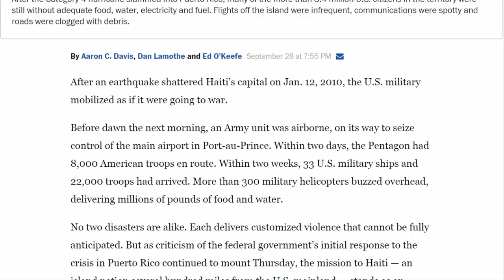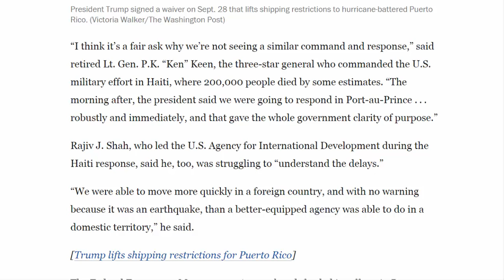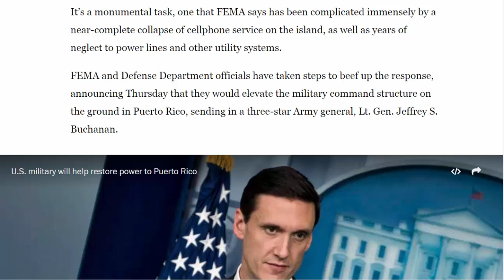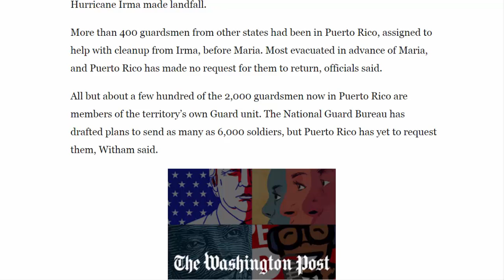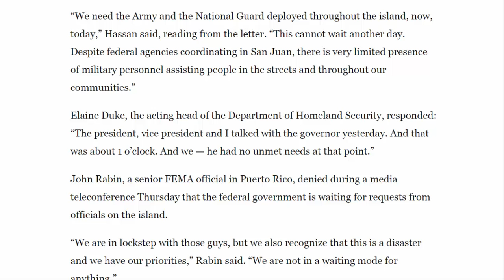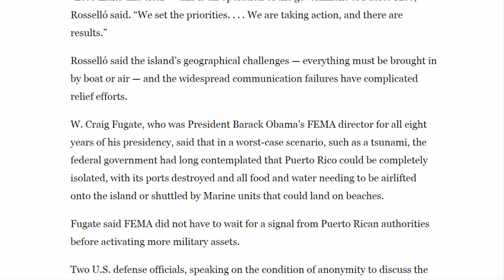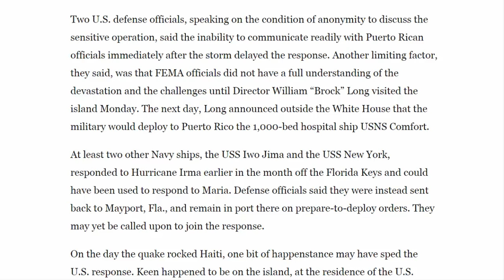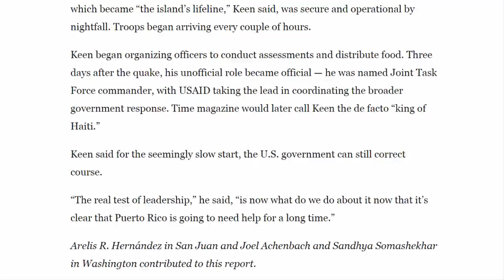American News - U.S. responded to Haiti quake more forcefully than to Puerto Rico disaster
After an earthquake shattered Haiti’s capital on Jan. 12, 2010, the U.S. military mobilized as if it were going to war.

Before dawn the next morning, an Army unit was airborne, on its way to seize control of the main airport in Port-au-Prince. Within two days, the Pentagon had 8,000 American troops en route. Within two weeks, 33 U.S. military ships and 22,000 troops had arrived. More than 300 military helicopters buzzed overhead, delivering millions of pounds of food and water.

No two disasters are alike. Each delivers customized violence that cannot be fully anticipated. But as criticism of the federal government’s initial response to the crisis in Puerto Rico continued to mount Thursday, the mission to Haiti — an island nation several hundred miles from the U.S. mainland — stands as an example of how quickly relief efforts can be mobilized.
By contrast, eight days after Hurricane Maria ripped across neighboring Puerto Rico, just 4,400 service members were participating in federal operations to assist the devastated island, an Army general told reporters Thursday. In addition, about 1,000 Coast Guard members were aiding the efforts. About 40 U.S. military helicopters were helping to deliver food and water to the 3.4 million residents of the U.S. territory, along with 10 Coast Guard helicopters.

Leaders of the humanitarian mission in Haiti said in interviews that they were dismayed by the relative lack of urgency and military muscle in the initial federal response to Puerto Rico’s catastrophe.
“I think it’s a fair ask why we’re not seeing a similar command and response,” said retired Lt. Gen. P.K. “Ken” Keen, the three-star general who commanded the U.S. military effort in Haiti, where 200,000 people died by some estimates. “The morning after, the president said we were going to respond in Port-au-Prince . . . robustly and immediately, and that gave the whole government clarity of purpose.”

Rajiv J. Shah, who led the U.S. Agency for International Development during the Haiti response, said he, too, was struggling to “understand the delays.”

“We were able to move more quickly in a foreign country, and with no warning because it was an earthquake, than a better-equipped agency was able to do in a domestic territory,” he said.
The Federal Emergency Management Agency has defended its efforts in Puerto Rico, saying it is coordinating a wide-ranging campaign to simultaneously deliver food, water and medicine and to restore power, clear pathways to hospitals and reopen mangled ports and airports.
It’s a monumental task, one that FEMA says has been complicated immensely by a near-complete collapse of cellphone service on the island, as well as years of neglect to power lines and other utility systems.

FEMA and Defense Department officials have taken steps to beef up the response, announcing Thursday that they would elevate the military command structure on the ground in Puerto Rico, sending in a three-star Army general, Lt. Gen. Jeffrey S. Buchanan.
Keen, who was named to lead the efforts in Haiti three days after the quake, pointed to a complicating factor: Puerto Rico is a U.S. territory, not a foreign nation, and that makes a huge difference in the rules of engagement when disaster strikes.

In Haiti, the United States was able to deploy active military combat brigades, quickly install a military commander and militarize the airspace at the invitation of Haitian officials.

In Puerto Rico and other U.S. territories, the nearly 140-year-old Posse Comitatus Act limits the role that active military personnel can play.
Also, Puerto Rico’s aid requests, made under a mutual-assistance compact among the states and U.S. territories, helped shape the response. In recent days, as criticism of the effort has grown, administration officials have repeatedly said they are delivering what Puerto Rico has asked for.

Maj. Gen. James C. Witham, director of domestic operations for the National Guard Bureau, said that immediately after Maria’s landfall, Puerto Rico requested only communications equipment and fewer than 200 military police officers. By comparison, 17,567 guardsmen from 24 states were on duty in Florida a day after Hurricane Irma made landfall.